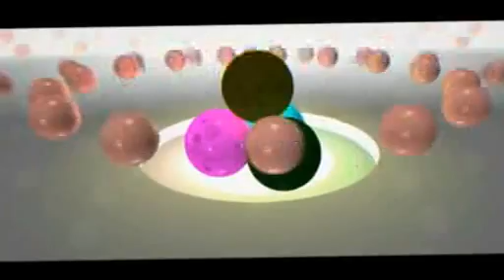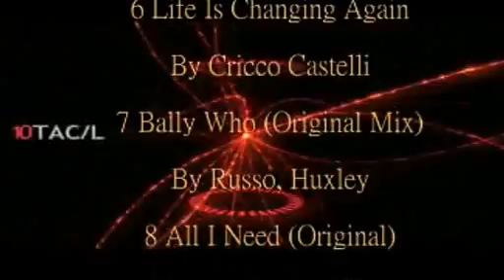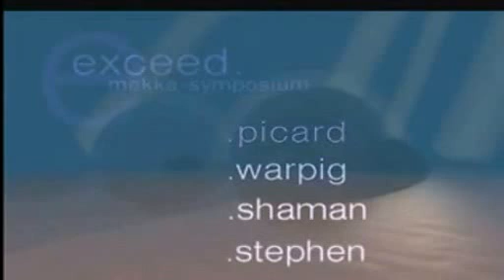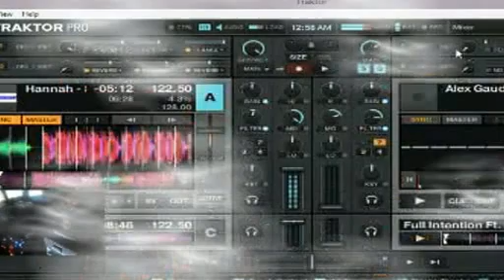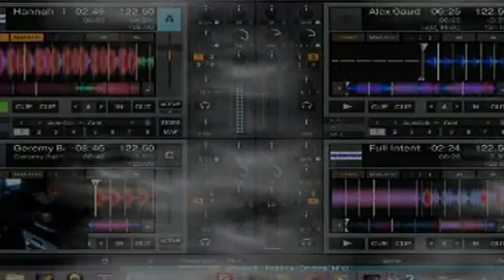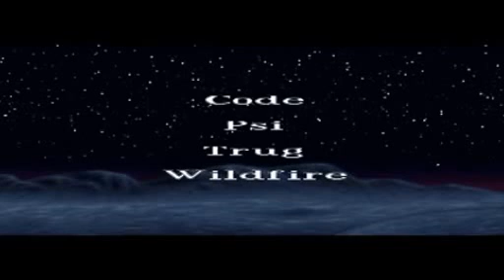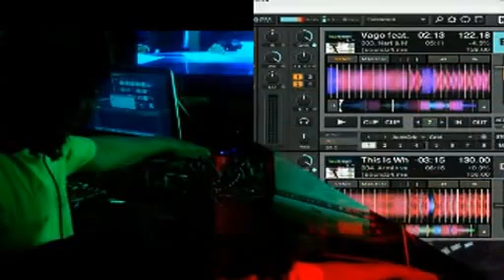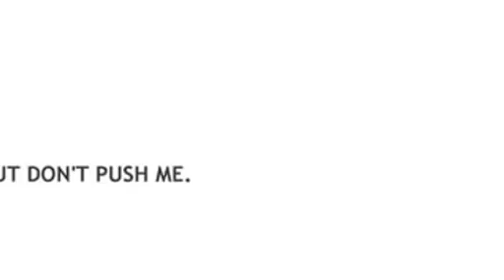Closer Today in Progressive House Volume 49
Featuring tracks by Saturated Soul, Sng , Holmtik, Sunfreakz, Undercover Agency and more.